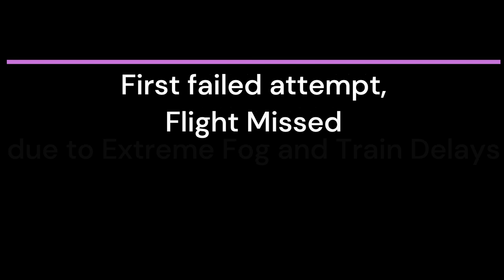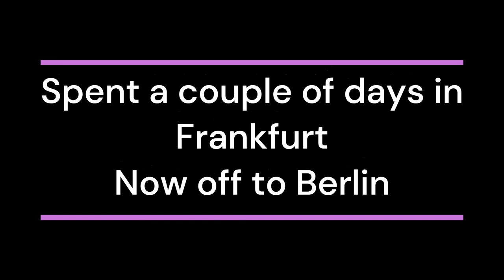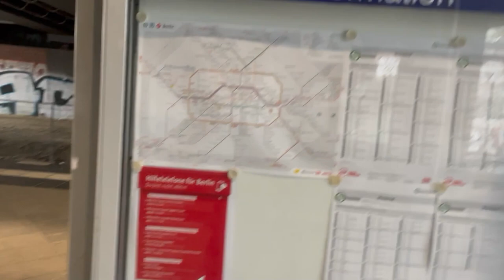From Spice to Schnitzel: A Cultural Odyssey from India to Germany! 🌍✈️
🌟 Embark on an exhilarating journey with us as we traverse continents, capturing the essence of two diverse worlds in our India to Germany Vlog! 🇮🇳✨🇩🇪

Join us on a visual feast that transcends borders, as we delve into the vibrant tapestry of India's rich culture, delicious cuisines, and lively traditions. From the bustling streets of Mumbai to the serene landscapes of Rajasthan, experience the kaleidoscope of colors and flavors that define this incredible subcontinent.

But wait, the adventure doesn't end there! 🌏✨ Hold on tight as we jet off to the heart of Europe - Germany! 🇩🇪 Get ready to immerse yourself in the enchanting beauty of medieval castles, explore the charming cobblestone streets, and savor the mouthwatering delights of authentic German cuisine, from hearty sausages to scrumptious schnitzels.

🎥 Our camera will be your passport as we navigate the cultural contrasts, discovering the unique stories each destination has to tell. Witness the fusion of traditions, the meeting of two worlds, and the beauty that emerges when East meets West.

🤝 Join the conversation in the comments section and let us know your favorite moments from this cross-cultural expedition! Have you experienced the magic of both India and Germany, or is it on your travel bucket list? Share your thoughts and travel dreams with us!

Whether you're an avid traveler or an armchair explorer, this is a journey you won't want to miss.